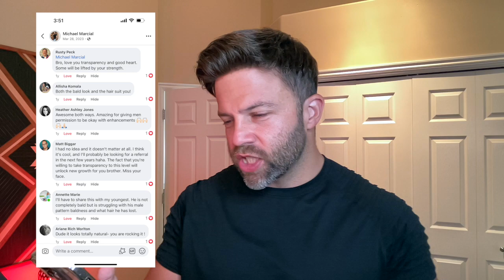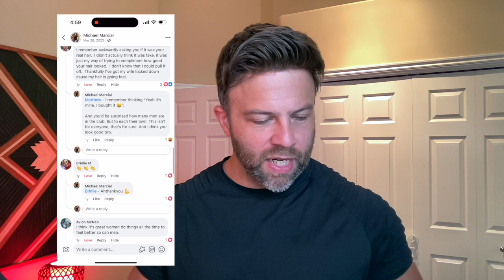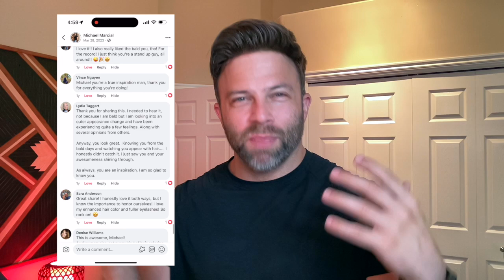What People REALLY Think About Hair Systems!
Listen, I get it - you either WANT to get a hair system but are afraid of what people may say about you - OR you're already wearing and not sure how people in your life will take the news...?

I was worried about these same things, too... so I ripped the bandaid off and here's my experience!

PS - Here's a link to my Facebook post announcing the fact that I was still bald (and a little bit of my personal story with hair loss)

Hope this video inspires you to take the leap. It's WAY more fun building up your confidence, your ideal life, and even getting to help people by sharing what you're doing... just like I'm trying to do here!

If you need my help in getting started, I built GoodHairDay just for you. I'd be honored to walk you through the process, step-by-step... which company, base type, hair color, size, gray %, and even who you could go to for your first install/cut!

Any questions, just hit me up via email and I'll get to your questions within 48 hours.

Guys - I'm here to help. I know I've been quiet here lately, but I've been out there living life, pushing my body, taking care of my family, and getting HELLA compliments on my hair :)

Cheers to living life by design... not by default.

It's always a good day to have a good hair day.

Michael